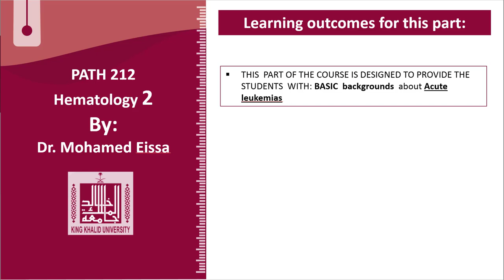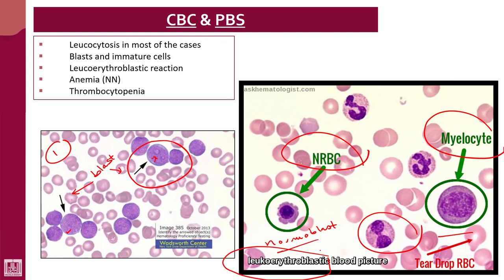Hematology - 2 | U2-L17 | Screening diagnosis of acute leukaemias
Lecture - 17 : Screening diagnosis of acute leukaemias
1- CBC
2- PBS
3- BM